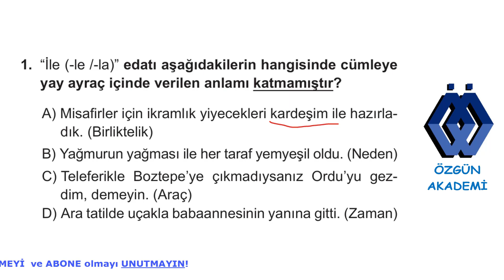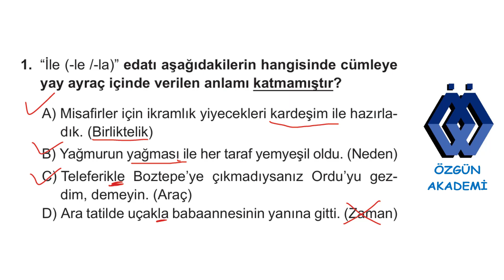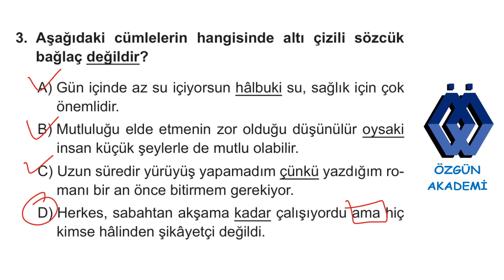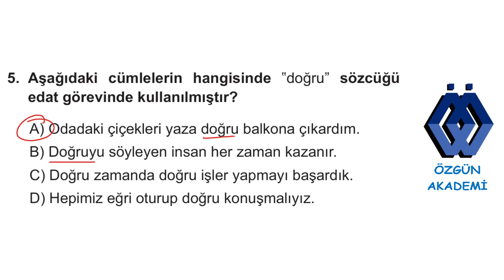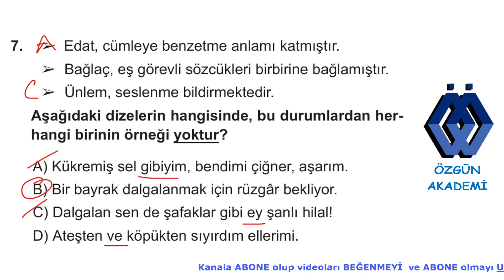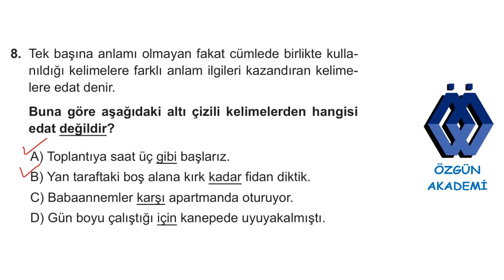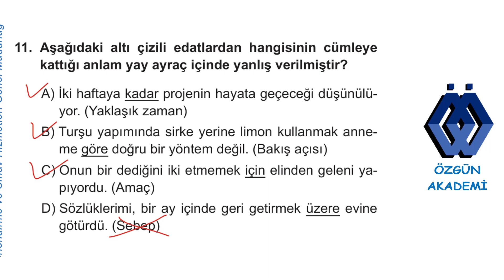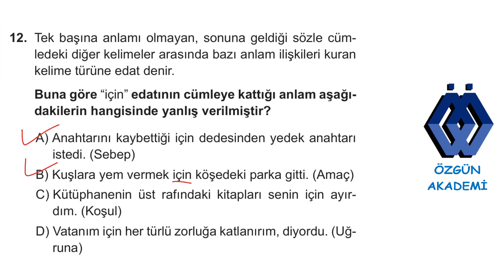6. SINIF TÜRKÇE DERSİ KAZANIM KAVRAMA TESTİ EDAT, BAĞLAÇ, ÜNLEM KONUSU 23. TEST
6.sınıf Türkçe dersi kazanım kavrama testleri, edat, bağlaç, ünlem konusu 23. testin çözümleri. yeninesil türkçe derskitabı lgs2025 #6.sınıf